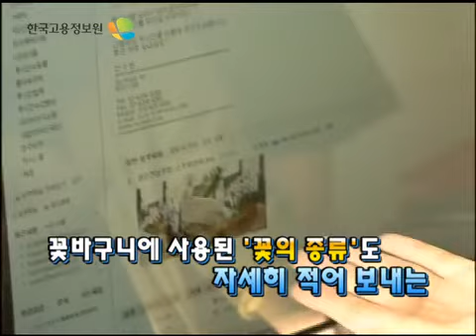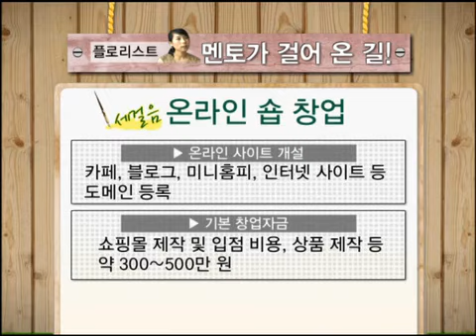29회 플로리스트 2